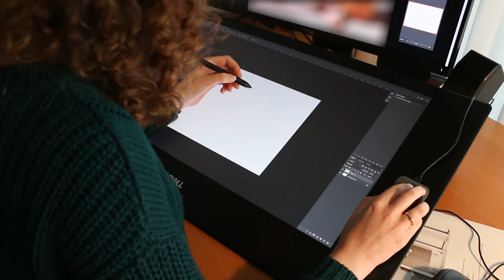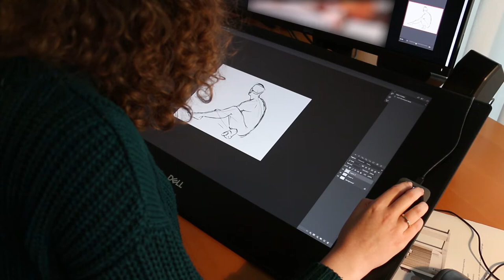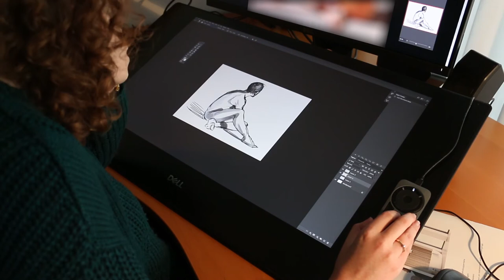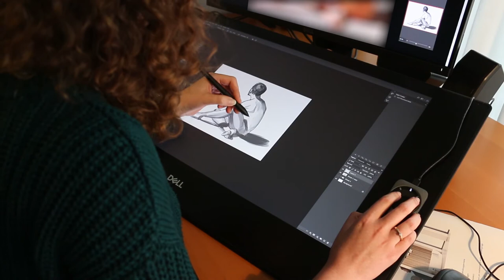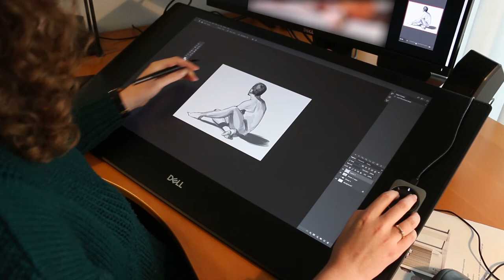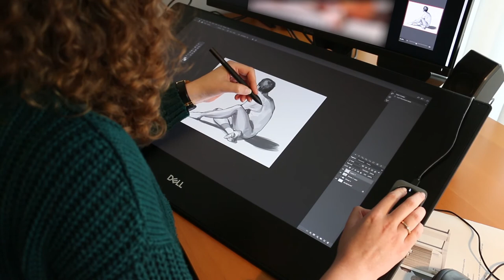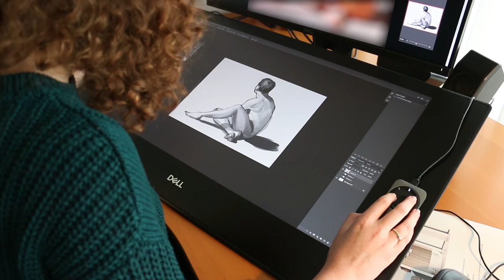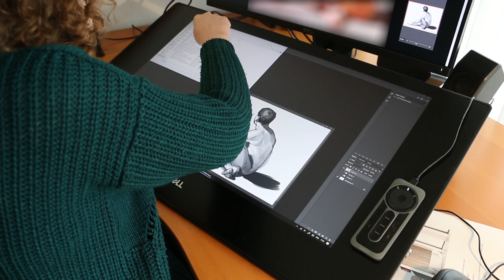youtube video #-BCnT6nrVdw